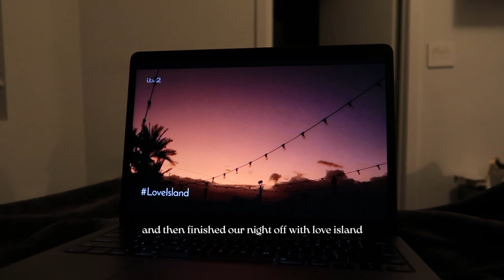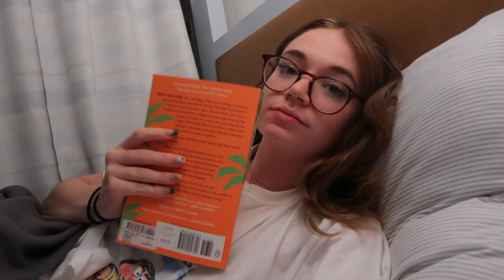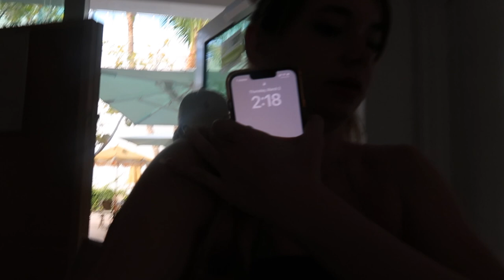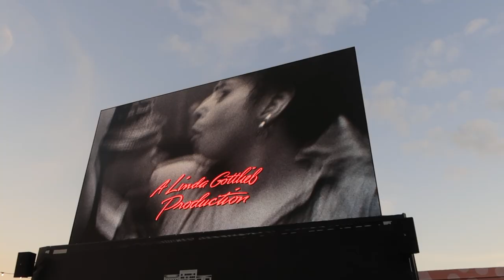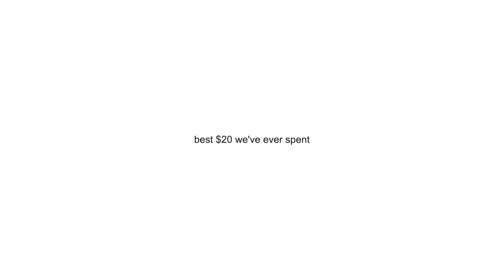a week in miami beach, florida | spring break with my roommates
Me and my roommates spent our spring break in miami this year and it was such as a nice escape omg
This is everything we did!

My links!

Age: 21
Editing program: Final Cut Pro
Camera: Canon G7X

xoxo, hannah